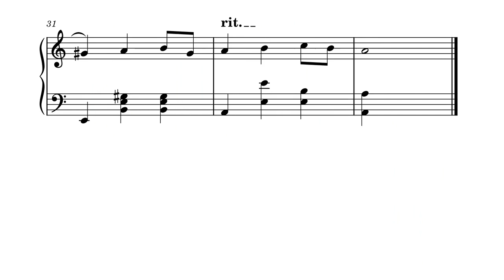my first musescore piece (Waltz in A minor)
A very short and simple piece for my first time using Musescore or any notation program for that matter. Very cool software! Fun to play around with note slurs and dynamics, gets me to think pretty differently about composition because it's not what im used to AKA digital audio workstations.